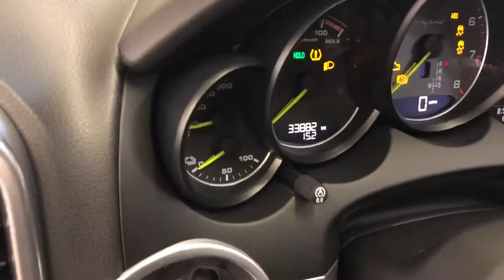2017 Cayenne S E-Hybrid